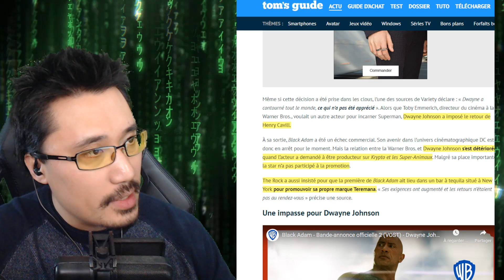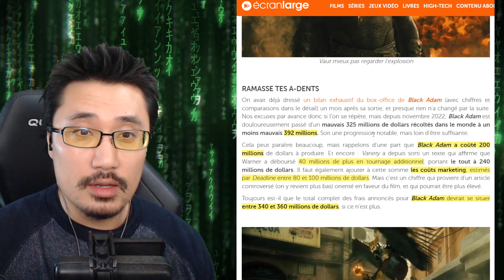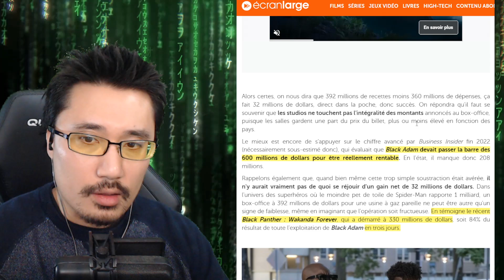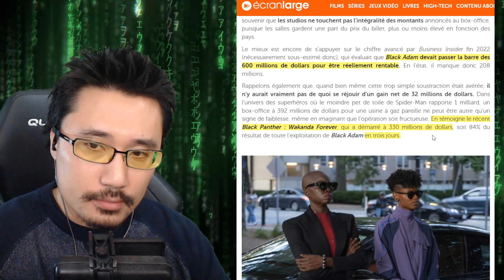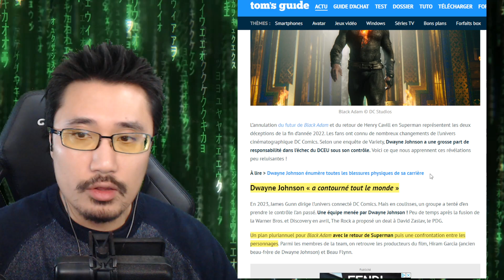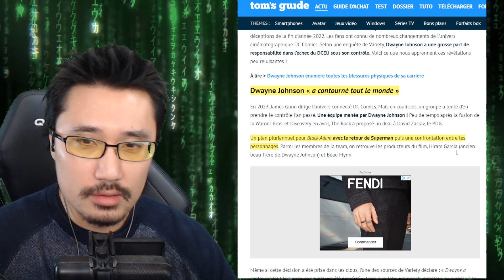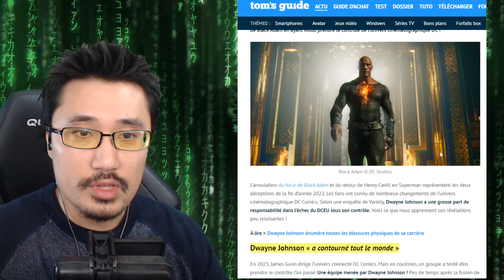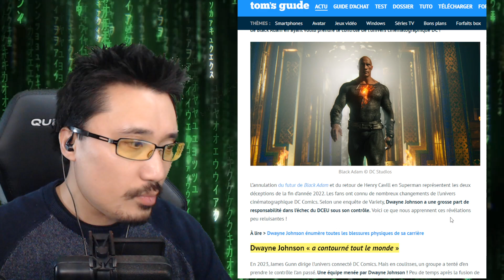LE FLOP DE BLACK ADAM LUI A COUTÉ SA PLACE ET CELUI D'HENRY CAVILL ?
blackadam, un échec commercial = Dwayne Johnson écarté du dcu